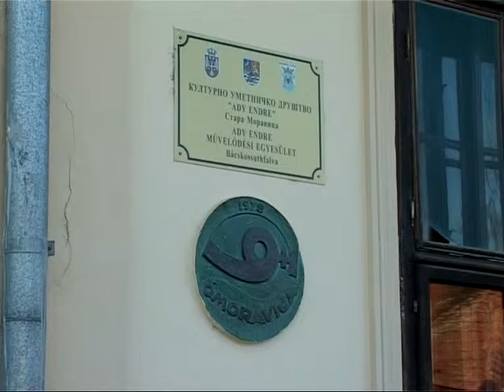4. Nemzetközi Ifjúsági Művésztelep